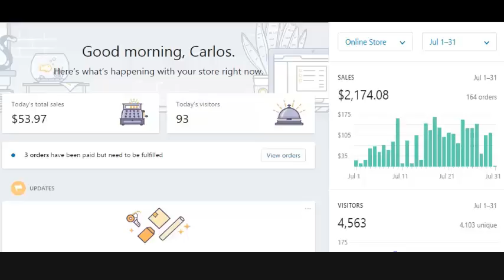Entrenamiento Shopify En Español - Pruebas Reales